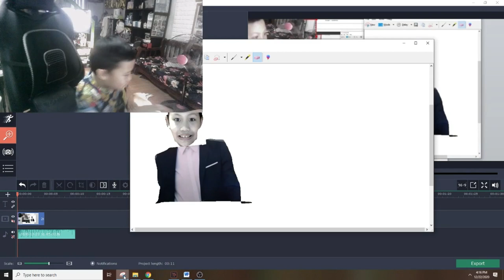kiefsOnlinegames - High Hopes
High hopes but I sing it
If you want to use my music, type this in your description in the following: